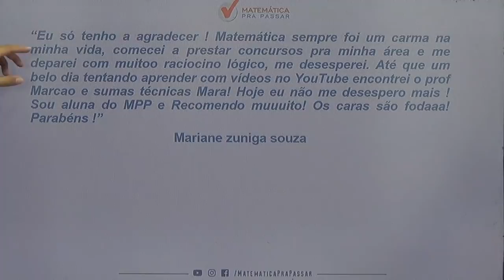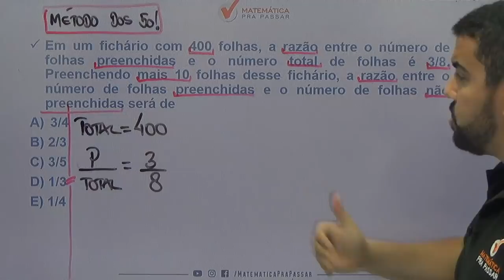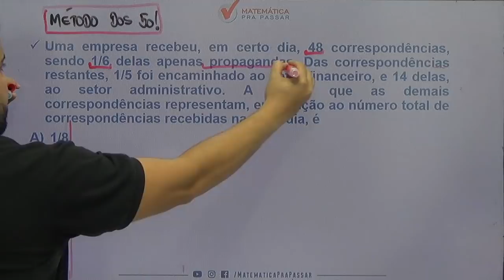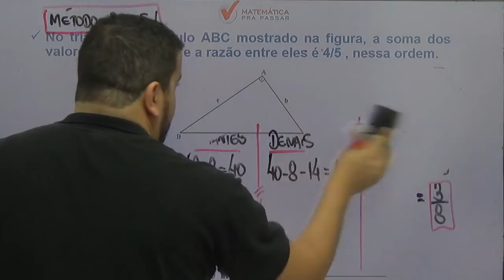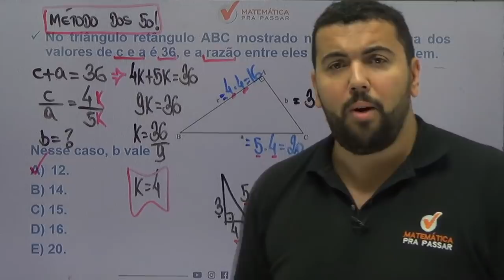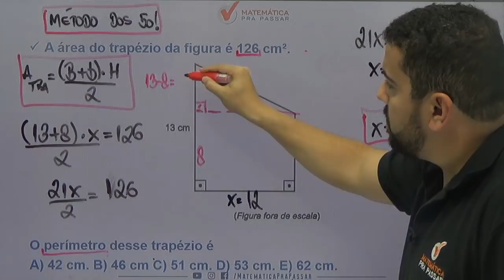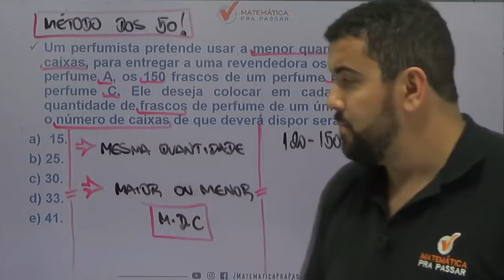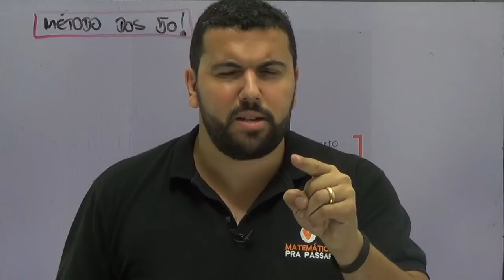TJ-SP: O JEITO CERTO DE APRENDER MATEMÁTICA. [2019]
Você sofre com a Matemática?
Só de escutar falar ou de ver essa matéria no edital já bate aquele desânimo de prestar o concurso desejado?
Ou até mesmo já deixou de fazer algum concurso por conta da Matemática?
Então esse é o vídeo onde tudo irá mudar em relação a matemática.

Nosso professor, Renato Oliveira, ensina um passo a passo, um jeito certo para você aprender e mudar essa história mesmo sem nunca ter visto antes através do método com mais casos de sucesso, método esse que chamamos de: MÉTODO MPP.